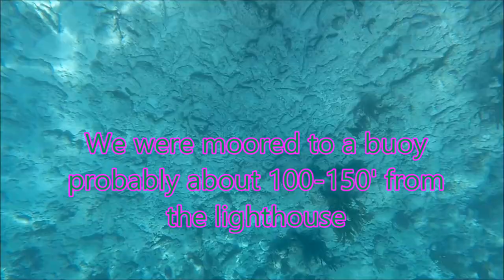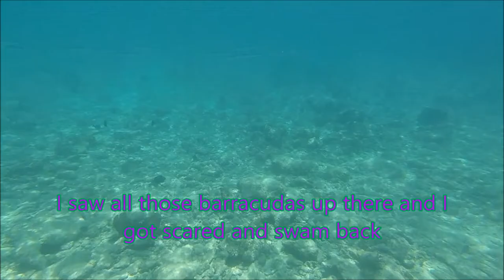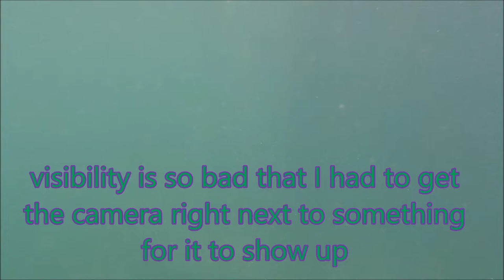Snorkling at Fowey Rocks Lighthouse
This is a video I took snorkling by Fowey Rocks Lighthouse.  The water was very clear and you could easily see the bottom.  Most of the schools of fish were bermuda chubs, parrot fish, and barracudas.

Errythang shot on GoPro Hero 8 Black or iPhone X unless specified or Canon M50 II

Fishing in miami, Fishing in Florida